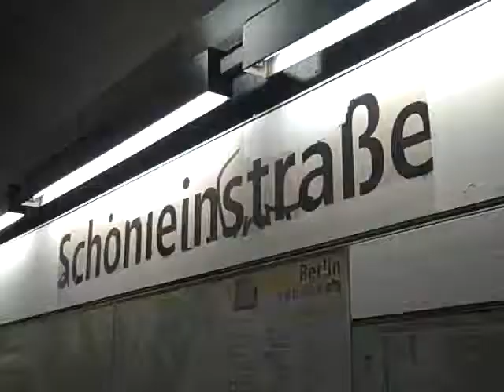One Month Here Trailer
The One Month Here Experiment is a little project started by me, Kelly Sutton. Rather than backpack around Europe, I decided to move to a country and assimilate himself. I chose Berlin, Germany.

Tune in as I complete challenges, meet new friends and learn a new way of life. After all, I've only got one month here.